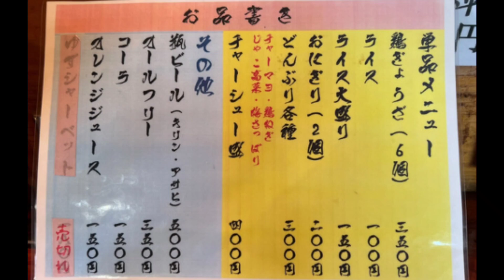大分市◼️ラーメンつけ麺【はぐるま】つけ麺大人気でどろっとラーメン食べてきた。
ラーメンつけ麺【はぐるま】にやっと行ってきたぞいっ。
ラーメン屋なのに、みなさんつけ麺を注文。
つけ麺が大人気のお店のようですが、どろっとラーメンのメニューに弱い私は
ラーメンを注文しましたが
ラーメンもうまかった！
参考までに見て頂けたら嬉しいです。